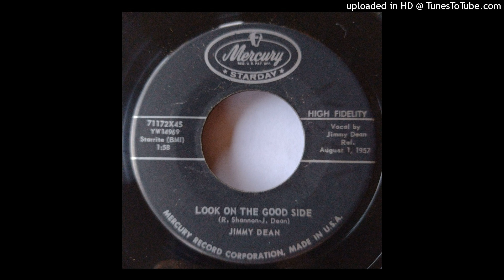Jimmy Dean - Look On The Good Side b/w Do You Love Me [1957 hillbilly, Mercury Starday]